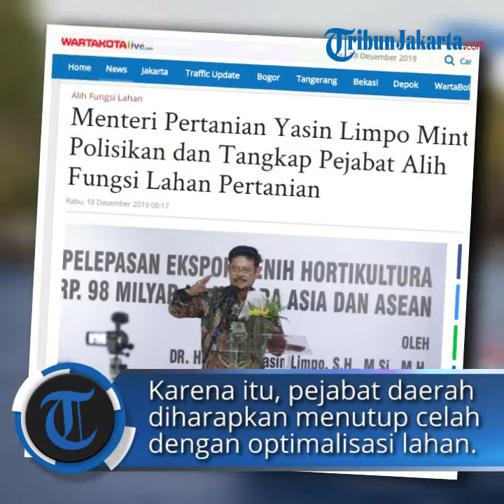Menteri Pertanian Yasin Limpo Minta Polisikan dan Tangkap Pejabat Alih Fungsi Lahan Pertanian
Menteri Pertanian Syahrul Yasin Limpo meminta kepolisian tangani serius dan menangkap para pejabat daerah yang memberikan izin terhadap alih fungsi lahan pertanian.

Permintaan ini disampaikan Syahrul saat melepas ekspor benih sayuran Cap Panah Merah produk jual East West Seed (Ewindo) di Purwakarta, Jawa Barat.

"Tolong Pak Kapolres tangkap orang yang sengaja memberi izin alih fungsi lahan. Kita kan ada undang-undang yang mengatur pengalihfungsian lahan, itu masuk ranah pidana (UU 41 tahun 2009)," ujar Syahrul, dalam keterangannya, Rabu (18/12/2019).

Syahrul mengatakan, mengurus pertanian harus dilakukan secara serius dengan mempersempit ruang gerak mafia lahan yang ingin merusak ekosistem pertanian.

Karena itu, peranan pejabat daerah diharapkan menutup celah ini dengan melakukan optimalisasi lahan demi terwujudnya ketahanan pangan.

"Kita harus ingat bahwa ada 3 juta orang yang lahir di bumi Indonesia setiap tahunnya. Kalau lahan pertaniannya tidak kita siapkan, tidak kita jaga, bagaimana dengan makan mereka, bagaimana dengan kebutuhan mereka," katanya.

UU 41 Tahun 2009 mengatur bahwa mengalih fungsikan lahan pertanian pangan berkelanjutan, dimana secara tidak langsung dapat dijerat dengan tindak pidana lima tahun penjara dan pidana denda sebesar Rp 5 miliar.

Berdasarkan data tahun 2013 melalui citra satelit dan skema Kerangka Sampel Area (KSA), luas lahan baku sawah di Indonesia menurun sebesar 7,1 juta hektare.

Padahal luasan sebelumnya 7,75 juta hektare.

Meski demikian, konversi juga bisa dilakukan selama ada rekomendasi dari Dinas Pertanian dengan syarat memiliki surat kesiapan menyediakan lahan pengganti terhadap lahan dikonversi tersebut. (jhs)

Artikel ini telah tayang di Wartakotalive dengan judul Menteri Pertanian Yasin Limpo Minta Polisikan dan Tangkap Pejabat Alih Fungsi Lahan Pertanian,
Penulis: Junianto Hamonangan
Editor: Hertanto Soebijoto